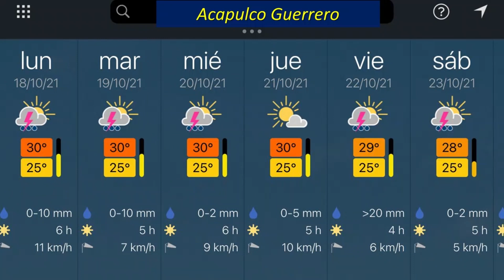Clima para la tarde del 18 de octubre: CDMX con intervalos de cielos despejados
Temperaturas máximas por arriba de los 30º en sectores de Sonora, Sinaloa, Baja California Sur, Coahuila, Tamaulipas, Jalisco, Colima, Michoacán, Guerrero, Oaxaca, Morelos, Veracruz y Península de Yucatán.

En CDMX 22º con intervalos de cielos despejados y nublados dispersos.

Monterrey y Guadalajara 25º con el cielo despejado.

Veracruz 28º intervalos de nublados.

Acapulco 30º con tormenta eléctrica.

Cancún 32º con tormenta eléctrica.

Grupo Fórmula